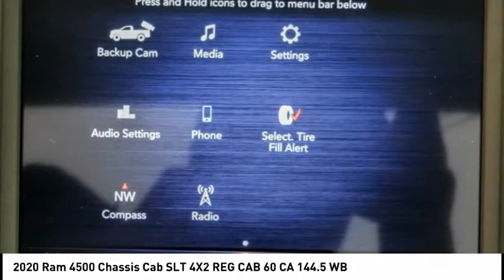2020 Ram 4500 Chassis Cab VAN NUYS LOS ANGELES SAN FERNANDO VALENCIA CANOGA PARK RM22356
2020 Ram 4500 Chassis Cab SLT 4X2 REG CAB 60 CA 144.5 WB

RUSSELL WESTBROOK CHRYSLER DODGE JEEP RAM PROUDLY SERVICING VAN NUYS, LOS ANGELES, SAN FERNANDO, VALENCIA, CANOGA PARK, & SURROUNDING SOUTHERN CALIFORNIA LOCATIONS. THIS WHITE 2020 Ram 4500 CHASSIS CAB IS EQUIPPED WITH A 6.4L V8, AUTOMATIC TRANSMISSION, AND RECEIVES AN ESTIMATED . CONTACT RUSSELL WESTBROOK CHRYSLER DODGE JEEP RAM OF VAN NUYS TO SCHEDULE A TEST DRIVE AND TAKE THIS 2020 Ram 4500 CHASSIS CAB HOME TODAY, OR VISIT OUR SHOWROOM CONVENIENTLY LOCATED AT 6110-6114 VAN NUYS BLVD VAN NUYS, CA 91401. STOCK #: RM22356 | 2020 Ram 4500 Chassis Cab SLT 4x2 Reg Cab 60 CA 144.5 WB 2020 Ram 4500 CHASSIS CAB SLT 4X2 REG CAB 60 CA 144.5 WB RWD Russell Westbrook Chrysler Dodge Jeep Ram of Van Nuys is driven and focused to ensure the highest customer satisfaction. A team above all, but above all a team. STOCK #: RM22356 | VIN: 3C7WRKAJ0LG224293 | 2020 Ram 4500 Chassis Cab SLT 4x2 Reg Cab 60 CA 144.5 WB Russell Westbrook CDJR of Van Nuys